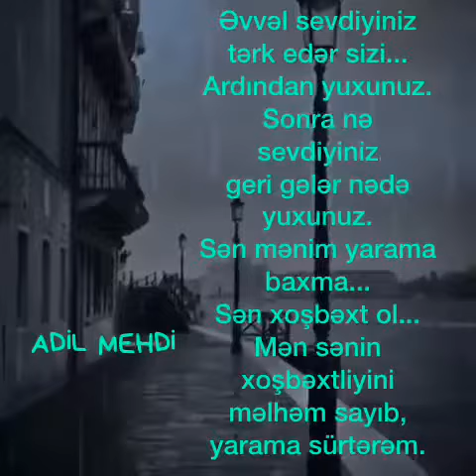29 июня 2020 г.